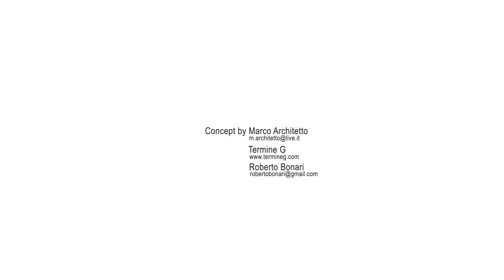Ozmo 'Big Fish Eat Small Fish' London 2011